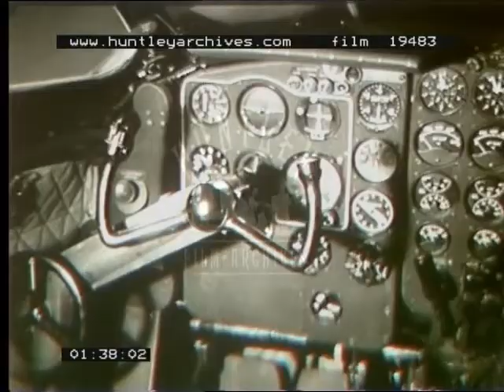Hatfield Aerodrome, 1950's - Film 19483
Hatfield Aerodrome, scenes at the peak of its success in 1951 producing the world's first jet commercial aircraft, the Comet. Very detailed Air France Comet jet liner plus working processes in detail. De Havilland aeroplanes